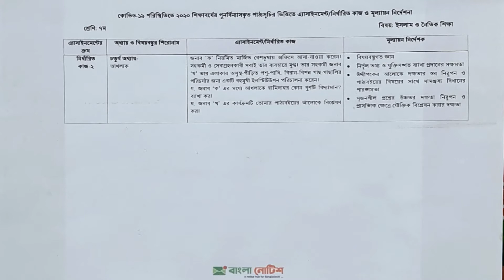Assignment For Class 7 Islam & Moral Education ||Week-5|| পঞ্চম সপ্তাহের ইসলাম এসাইনমেন্ট